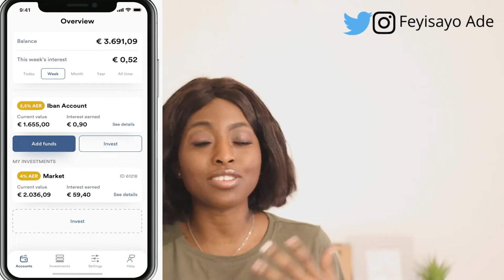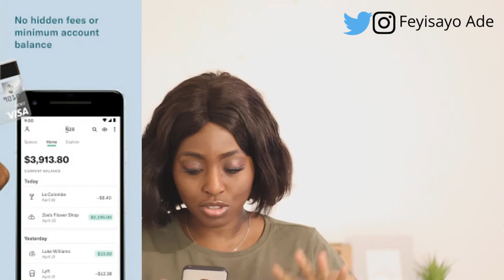Best Banking and Investing app for Expat and International students in Germany 🇩🇪 in 2021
Hey guys i decided to talk about the banking apps and investment apps i know in Germany for Expats. i hope you find it useful.
Vivid Bank:
To send money abroad you can try out this app, it is instant transfer and has high rate :
Rewire:

Instagram; @feyisayoade

Twitter; @feyisayoade